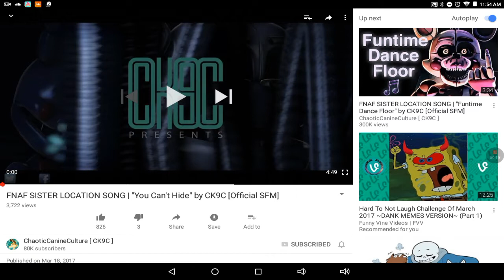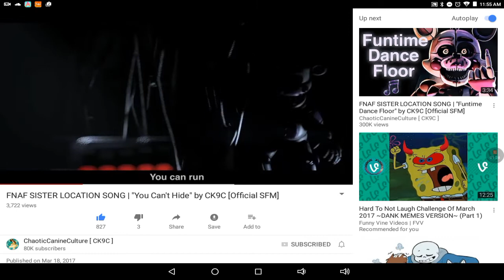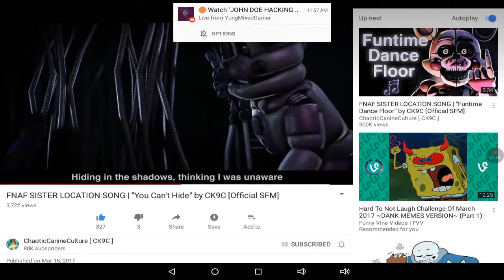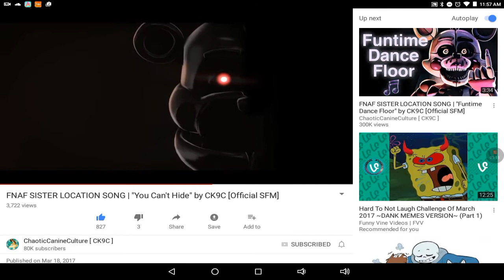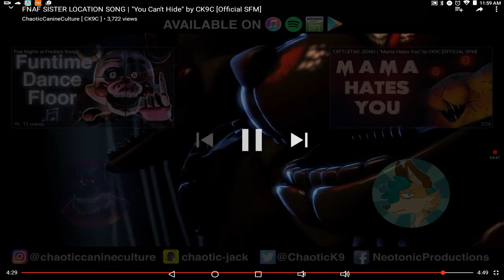You can't hide by CK9C(Official SFM)